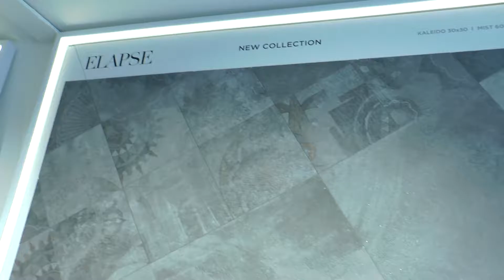London Caesar Generico